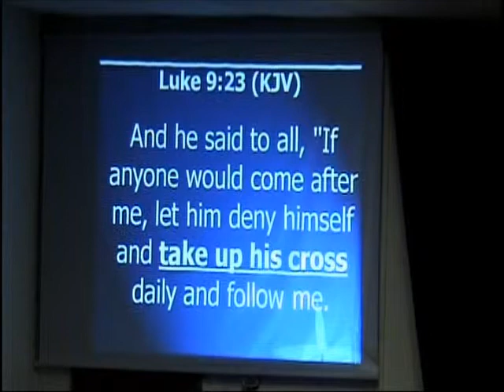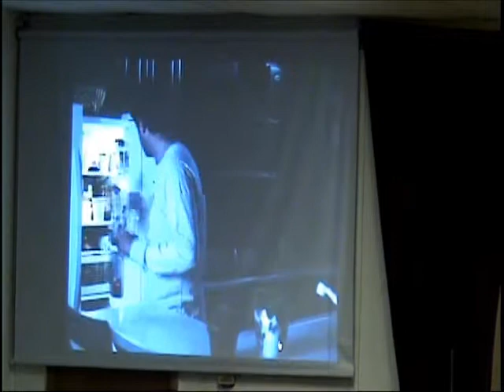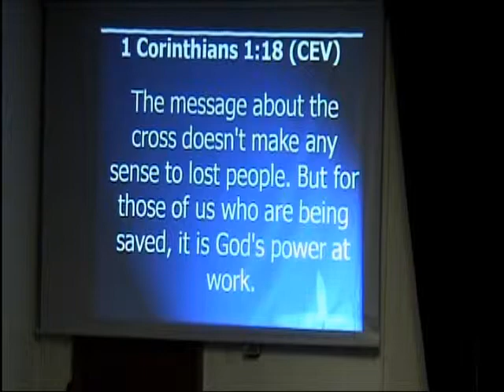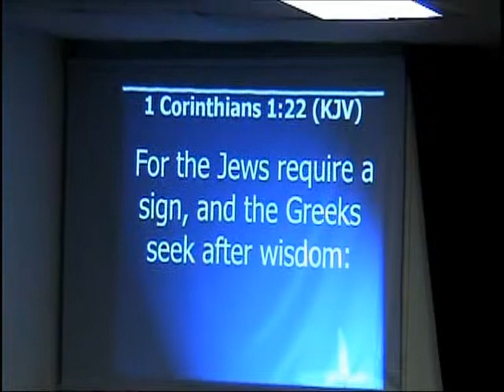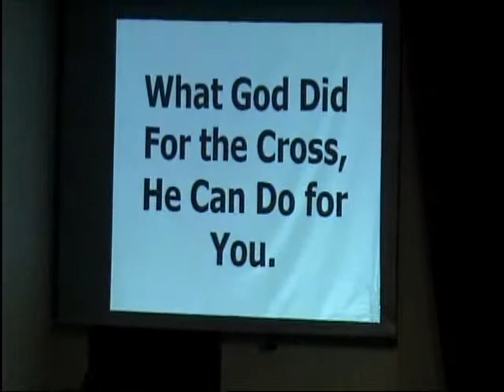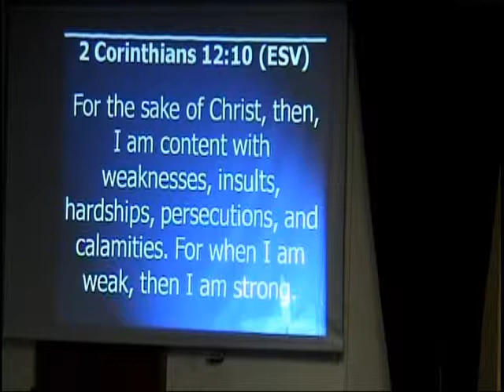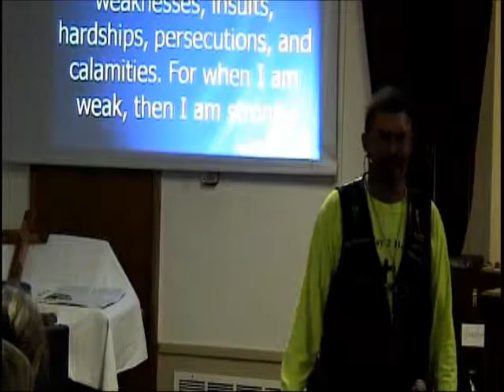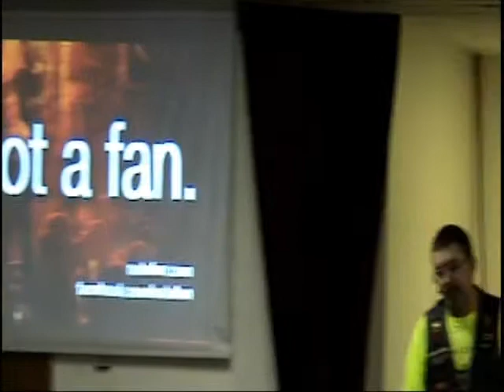01272012 Not a Fan-4